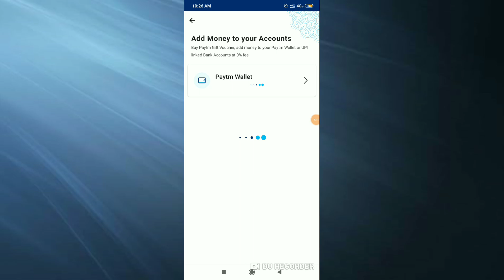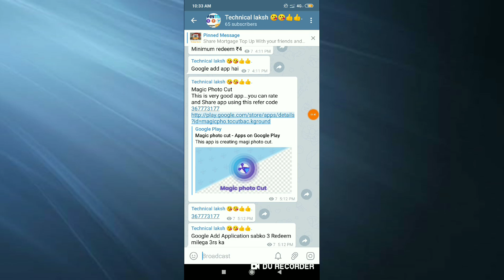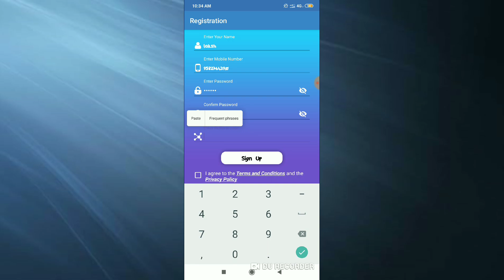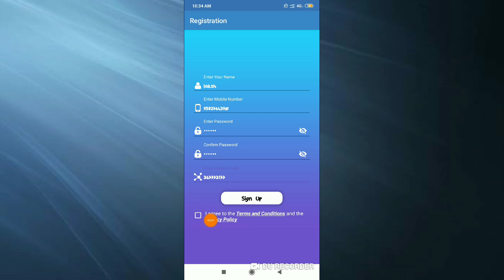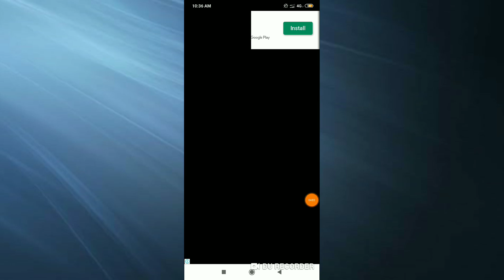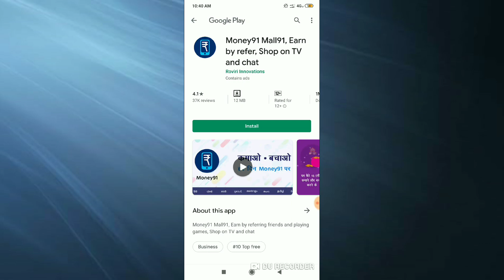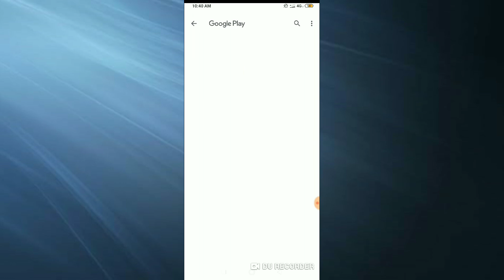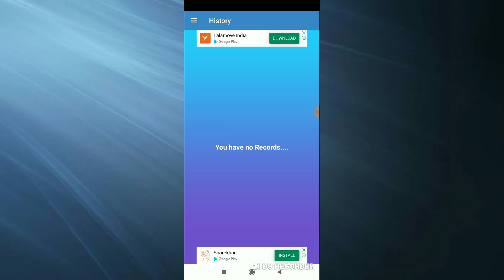Paytm loot offer today || 25₹ free paytm || 21 august promo code || paytm new promo code today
1. paytm new offer,
2. paytm new offers today,
3. paytm new offer today 2019,
4. paytm new offer 2019,
5. paytm new offer April 2019,
6. paytm new offer may 2019,
7.paytm new offer today telugu,
8. paytm new offer promo code,
9. paytm new offer add money,
10. paytm new offer today,
11. paytm ka new offer April,
15 august paytm new offer,